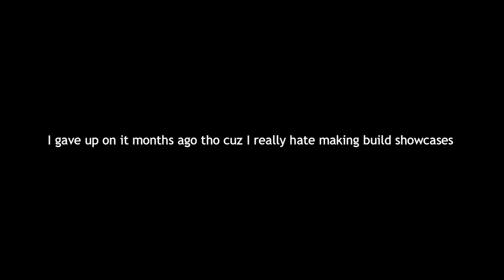hi im back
I'm back to editing and uploading random videos on this website again.

For those who are curious about the builds shown in video:
(quick heads up, all of these are glass cannon builds so if you are not into that, ignore them i guess)

FIRE ROCKWONDO
Armours and Accessories
- Patchwork
- Martial Headband
- Sacred Stone
- Scrounger Gloves
- Combo Glove
- Diamond Ring
- Unharmed Energy
Perks: Delicate Aced, Bloodthirst Aced, Rally Aced, Fearmonger
Reforge: Legendary
Gem: Insignia

WIND ROCKWONDO
Armours and Accessories
- Patchwork
- Cowboy Hat
- Sacred Stone
- Scrounger Glove
- Wooden Caestus
- Diamond Ring
- Unharmed Energy
Reforge: Legendary
Gem: Insignia

WATER ROCKWONDO
Armours and Accessories
- Patchwork
- Archmage Cap
- Sacred Stone
- Scrounger Gloves
- Iron Fist
- Diamond Ring
- Unharmed Energy
Perks: Delicate Aced, Juggernaut Aced, Rally Aced, Fearmonger
Reforge: Sharp
Gem: Charm

KAI FIST M1
Armours and Accessories
- Martial Kai Gi
- Martial Headband
- Martial Kata
- Anima Fang
- Combo Glove
- Diamond Ring
- Unharmed Energy
Reforge: Legendary
Gem: Insiginia

KAI FIST UPPERCUT
Armours and Accessories
- Martial Kai GI
- Martial Headband
- Kai Wraps
- Anima Fang
- Wooden Caestus
- Iron Fist
- Diamond Ring
Reforge: Legendary
Gem: Light

KOD KENDO M1
Armours and Accessories
- Patchwork
- Martial Headband
- Kendo Beads
- Oni Fang
- Combo Glove
- Diamond Ring
- Unharmed Energy
Reforge: Legendary
Gem: Light

KOD KENDO GRAB
Armours and Accessories
- Patchwork
- Martial Headband
- Kendo Beads
- Keris Charm
- Iron Fist
- Power Bracelet
- Red Aglet
Reforge: Sharp
Gem: Charm